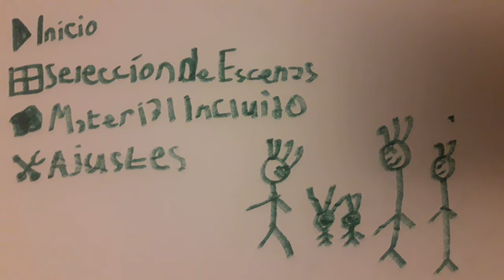26 novembre 2020